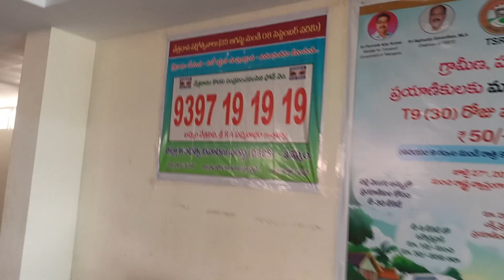Eye Donation Banner at Khammam Bus Stand